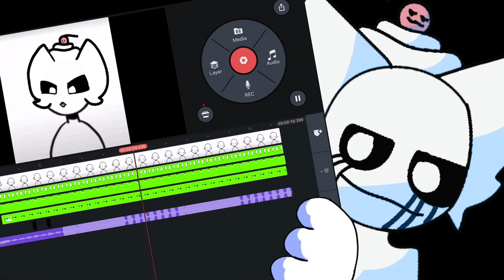~ Japanese stutter meme ~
Finally.. I posted
Unlike other edits I actually like this one. and I hope you did too!
“Watch in full screen for best experience”